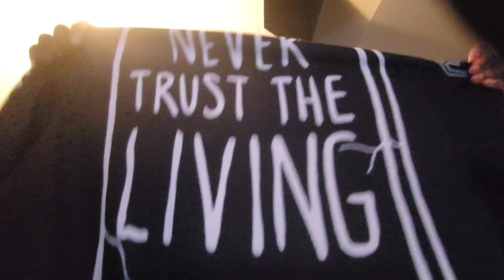More jewelry and clothing from temu.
I really love shopping on temu because the stuff is cheap. And they have so much good jewelry so enjoy the video.